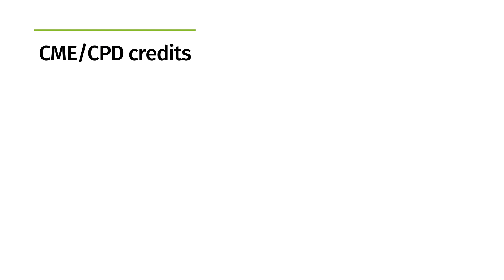Access to UpToDate at your healthcare organization